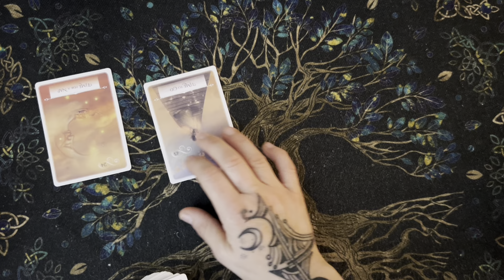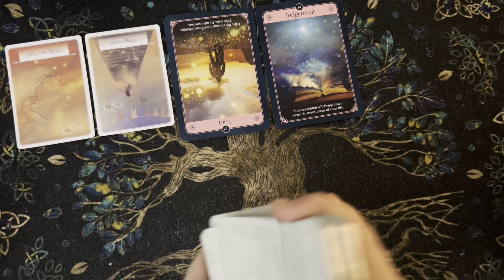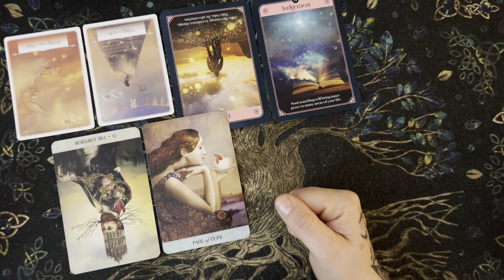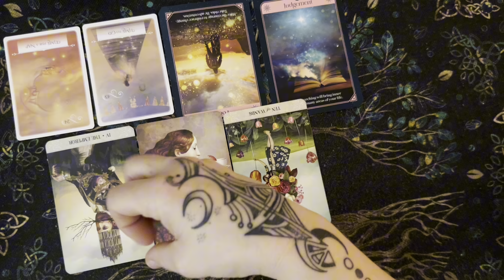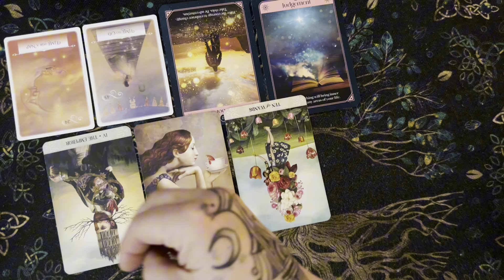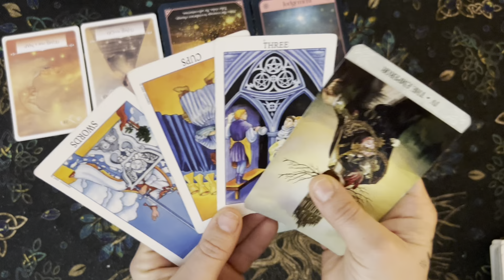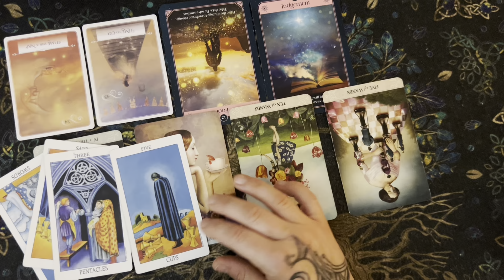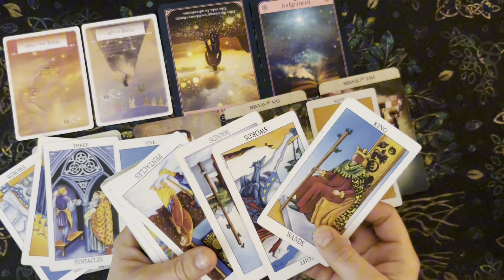Leo- Releasing an out of control partner. You need to let them spiral and focus on yourself ♌️